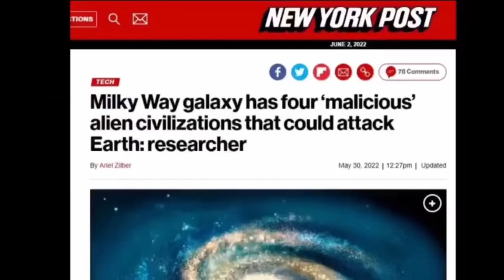Milky Way Sweep (Disposal Unit Mix) 10 Hours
My laptop's machine spirit gave its life in the rendering of this blessed gift
Enjoy it, Battle Brothers.